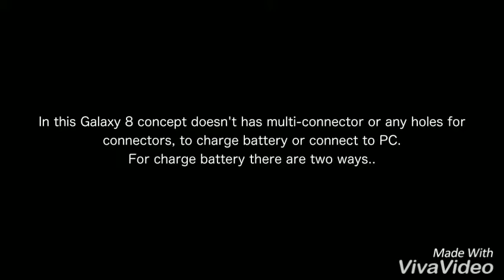обзор новога смартфона samsung galaxy s8